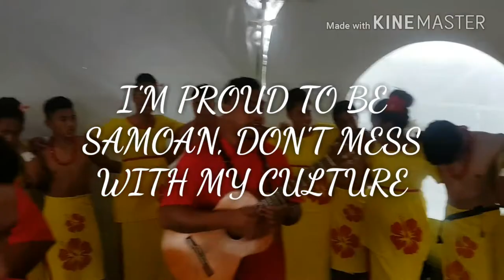Marcellin College Samoan Group 2K17 - TOA 🌺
Marcellin College Samoan Group 2K17 👌
An unforgettable journey with these children, it was a difficult journey due to school policies etc. but we managed to pull through 🙌 A big thank you to the teachers who supported us especially Ms Mayall 😊, the parents who were always there fighting for what we wanted especially the Victors 😘, the tutors; my fellow older brothers&sister: Tua, Bronney, Ralph, Leo&Mina for putting up with myself and also not giving up on the kids, proud of us fam ❤ and to our Driver Ben, ytm 🤘 Looking forward to what God has installed for us in the future of helping out Marcellin College!!